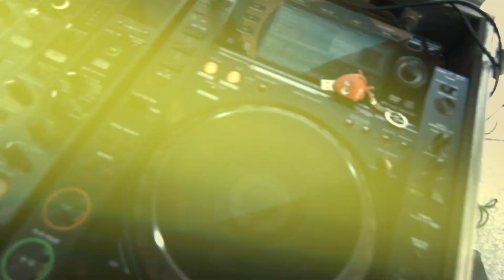FIT AND JUMP - EVENT TRAMPOLINOWY -Łódź 2015 - Cheryl - Call my name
Największy Event Trampolinowy!!! Łódź 2015 Fit and Jump. Dziękujemy wszystkim za współpracę!  Szczególnie:
PAULO CONNERTI
DERMEDIC
WYŻSZA SZKOŁA BIZNESU I NAUK O ZDROWIU- MEDYK
BAWEŁNA
QUALITY NAILS
FEJSBUDKA.PL
DJ KarpYou
MONSTERCAM
JAKUB KALISZCZYK- JUST4FUN PRODUCTIONS
TWO MOON
MOJA PIOTRKOWSKA
MIASTO ŁÓDŹ
ŁÓDŹ KREUJE

Video Produced: MonsterCam